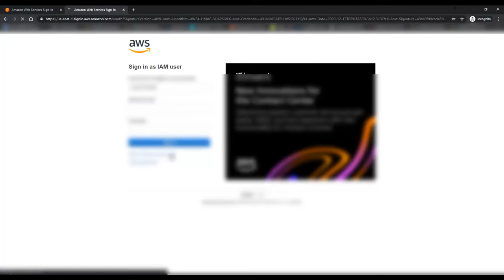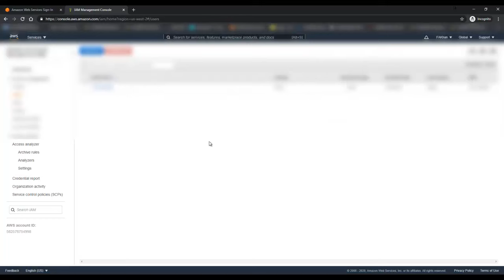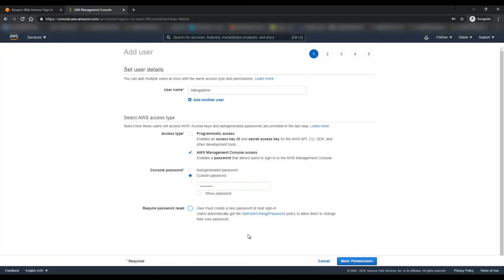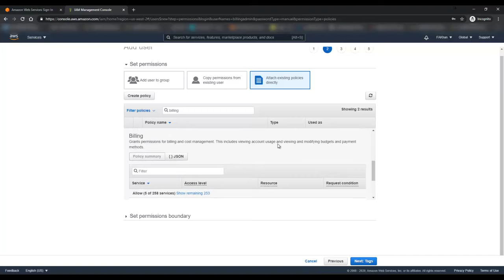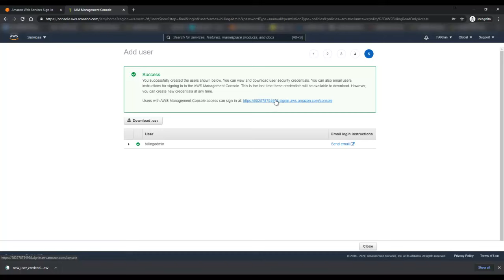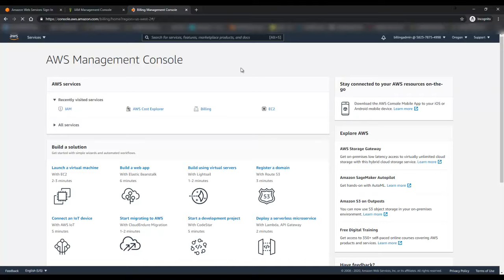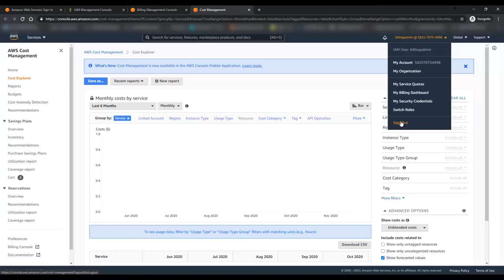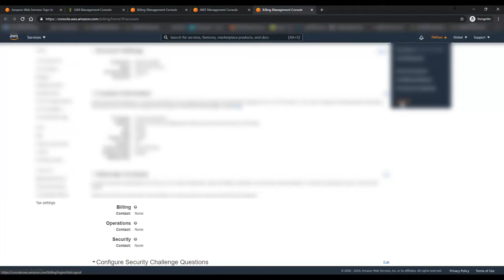How to add a Billing IAM User in AWS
This video will guide you how to setup AWS IAM Billing user to access AWS Billing Dashboard.